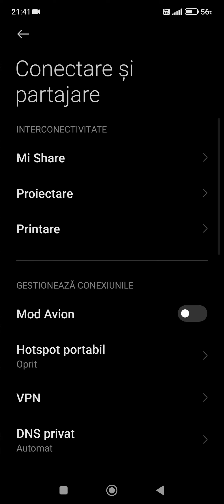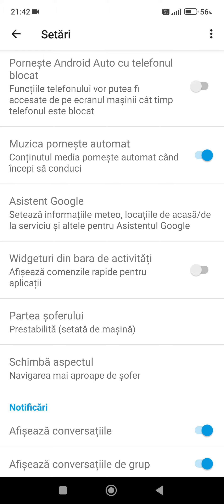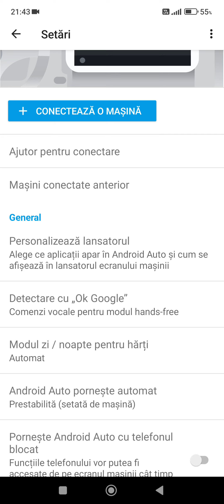Activare Android auto la telefon Xiaomi .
Abonați-vă la canalul meu de youtube